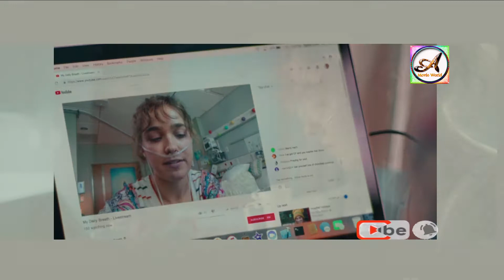Best Feel Good Movie || spoiler Alert || Asquare Movie World || Malayalam Review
Best Feel Good Movie
Asquare Movie World
Malayalam Review

Five Feet Apart is a 2019 American romantic drama film directed by Justin Baldoni (in his directorial debut) and written by Mikki Daughtry and Tobias Iaconis. The film was inspired by Claire Wineland, who suffered from cystic fibrosis.[5] Haley Lu Richardson and Cole Sprouse play two young patients with cystic fibrosis, who try to have a relationship despite always being forced to stay a certain distance (6 ft) away from each other. It was released in the United States on March 15, 2019 by CBS Films via Lionsgate.[1] The film received mixed reviews from critics and has grossed over $91 million worldwide.